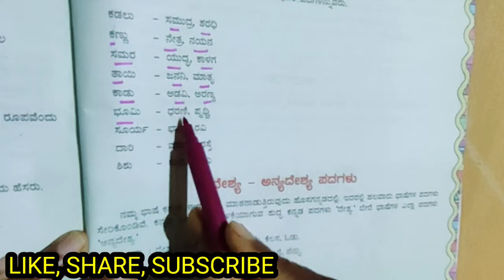samanarthaka padagalu| ಸಮಾನಾರ್ಥಕ ಪದಗಳು| ಪ್ರೌಢಶಾಲಾ ಕನ್ನಡ ವ್ಯಾಕರಣ ಸಮಾನಾರ್ಥಕ